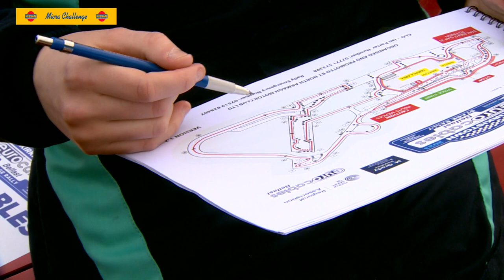Micra Challenge Round 1 - Eurocables Belfast Kirkistown Stages 2023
Tune in to our debut episode 1 for the Micra Challenge 2023, showcasing our competitors skills in round 1 of the competition. From interviews with the drivers/co-drivers to high speed action of the day's event, you don't want to miss it!